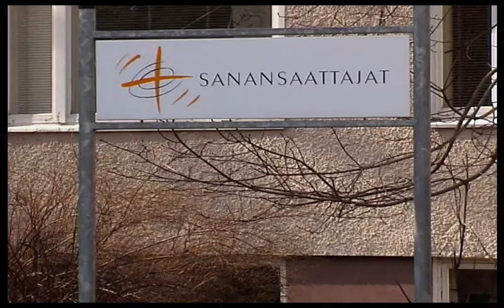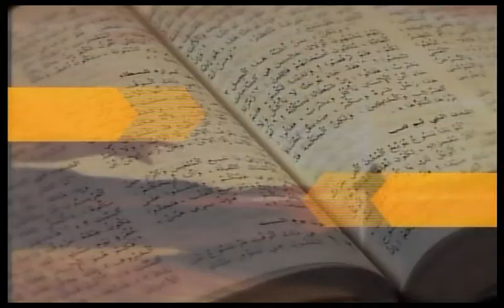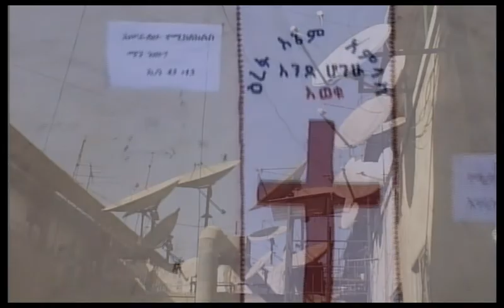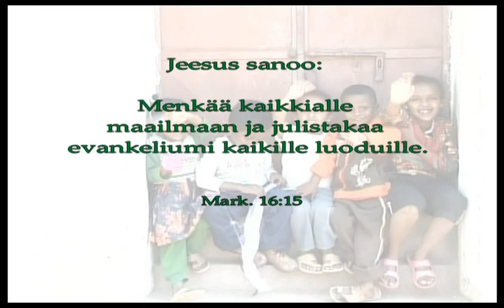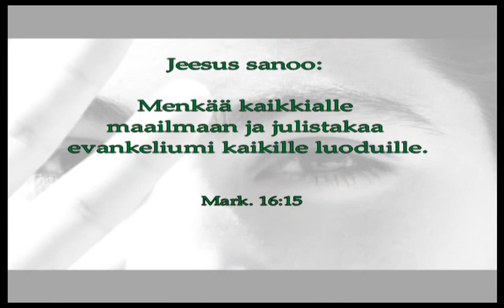Sanansaattajat 35 vuotta (2008)